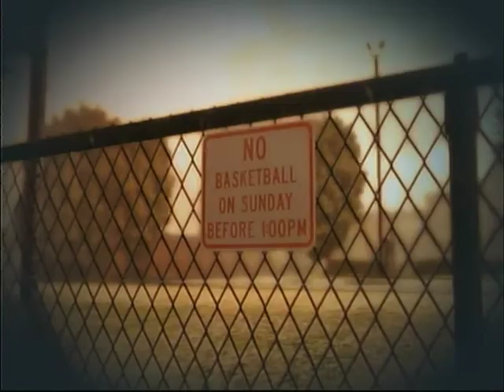NBA Streets Homecourt Memhis Grizzles VS Atlanta Hawks